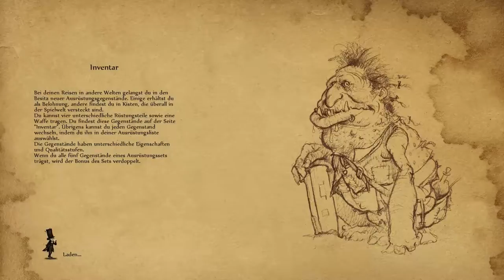Faery: Legends of Avalon - Ein ekliger Trank [Part 19 | Let's Play | german]